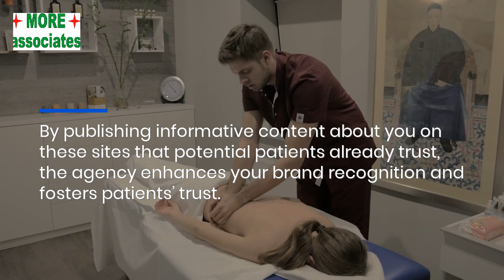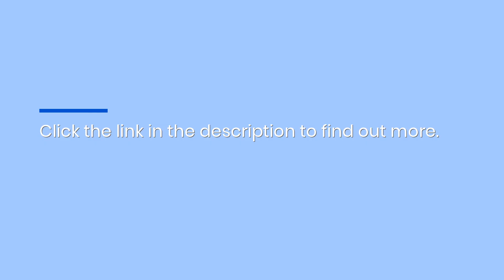Agency Offers Branded Content & Media Coverage For Bayonne, NJ Aesthetic Clinics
MORE Associates will get your Bayonne medical aesthetic practice featured on major, high-traffic websites to boost your visibility with its proven multimedia content marketing service.You can learn all about it